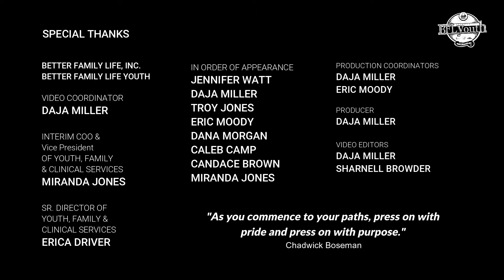WELCOME BACK TO SCHOOL!!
Better Family Life Youth would like to welcome back our returning students for the 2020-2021 school year. We know times are different but we wanted to let each and every one of you know that we are here for you whether it be in the classroom or online, we are here for you! Parents, teachers and administrators, that means you too! Once again to you all, welcome back! This school year will already be unforgettable - let's make it a memorable one full of fun, exciting & new adventures as well!